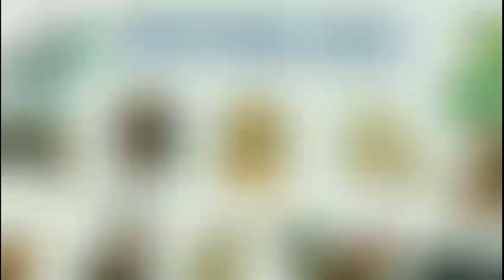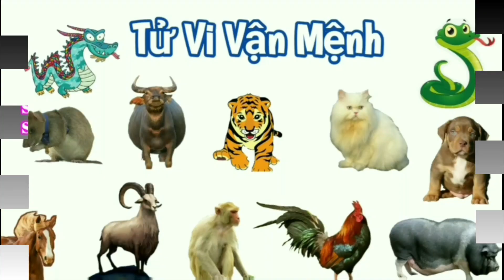Năm Tam Tai 2022 - 3 Con Giáp Phạm Tam Tai - Hạn Tam Tai | Kiêng Kỵ Cần Tránh ‎@Luangiai12congiap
Hạn Tam tai là gì?
Tam tai là vận hạn lớn nhất của đời người mà bất kỳ ai cũng đều phải trải qua. Hạn Tam Tai chính là hạn của 3 năm liên tiếp đến với mỗi tuổi. Tam có nghĩa là ba, số 3, thứ ba. Còn “Tai” nghĩa là tai họa, họa hại. Và trong một đời người như vậy cứ sau 12 năm thì lại gặp hạn Tam ai một lần, tức là cứ 12 năm thì có 3 năm liên tiếp gặp hạn Tam Tai. Điều này xảy ra được xem như là một quy luật một vòng tuần hoàn.
Trong năm 2022 có 3 con giáp phạm tam tai đó là : Thân - Tý - Thìn đây là năm Tam Tai đầu tiên của 3 con giáp này. Những bạn tuổi Thân - Tý - Thìn cần chú ý không nên bắt đầu làm những công việc trọng đại, làm gì cũng cần hết sức cẩn trọng kẻo gặp nhiều bất trắc, đen đủi.
Hạn Tam Tai khiến các tuổi Thân - Tý - Thìn rơi vào cảnh khốn đốn, trắc trở, vất vả, đặc biệt là khi cả vợ chồng cùng nằm trong nhóm Tam Hợp tuổi nói trên vì đôi bên đều phải mệt mỏi cùng lúc.
Mức độ cộng hưởng sẽ làm ảnh hưởng nặng đến gia đình, đó cũng là thiệt thòi của các tuổi Tam Hợp. Nếu vợ chồng không cùng Tam Hợp thì hạn rải rác sẽ đỡ áp lực hơn.

Tuổi Thìn
Công việc của Thìn trong năm Nhâm Dần 2022 tuy khởi sắc hơn năm Kỷ Sửu 2021 nhưng do ảnh hưởng của tam tai nên chưa thực sự lý tưởng.
Đặc biệt những người làm kinh doanh sẽ gặp không ít khó khăn.
Về tài chính, Thìn kiếm được nhiều tiền nhưng tiêu cũng nhiều nên chẳng tiết kiệm được bao nhiêu. Điều Thìn cần chú ý nhất trong năm nay là sức khỏe của người thân trong gia đình vì gia đạo có điềm tang chế.

Tuổi Thân
Do gặp hạn tam tai 2022 nên Thân có một năm vất vả về mọi mặt. Công việc của bạn vô cùng khó khăn, kinh doanh buôn bán gặp bất lợi, có dấu hiệu hao tài nặng.
Bên cạnh đó, bạn còn cần phải đề phòng bị trộm cắp tài sản, họa tiểu nhân. Gia đạo không êm ấm vì vợ chồng dễ xung đột do công việc, tài chính. Sức khỏe của Thân cũng không quá tốt, quý bạn cần cẩn trọng khi đi xa, lái xe, các công việc mang tính chất nguy hiểm.

Tuổi Tý
Công việc của Tý có biến động khá lớn, bạn gặp nhiều khó khăn, đặc biệt là với những người mới khởi nghiệp.
Bạn làm gì cũng chỉ có một mình, khó nhờ vả được anh em, bạn bè. Việc kinh doanh của những người tuổi Tý cũng bết bát, dễ mất tiền, thất thu. Chuyện tình cảm ảm đạm, vợ chồng lục đục, sức khỏe giảm sút.

Tuy nhiên các bạn cũng không nên quá lo lắng, quan trọng là phải kiên trì, vững tâm, thường xuyên tích đức hành thiện, vận trình ắt trở nên nhẹ nhàng, hanh thông hơn.